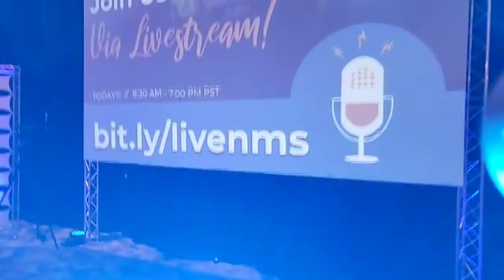Here at New Media Summit in San Diego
If you are an Entreprenuer, Speaker, or Business Owner, join The Success Corps, the premier global Entrepreneur, Speaker, and Business Owners Academy.